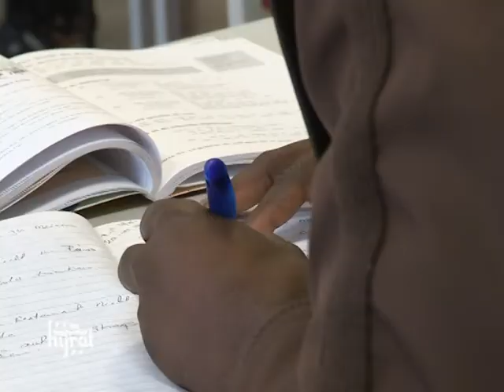Hijrat - Programme no.3 (Urdu)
An Urdu discussion highlighting some of the problems faced by immigrants in the West. Todays episode focuses on the upbringing of children. Programme no. 3.